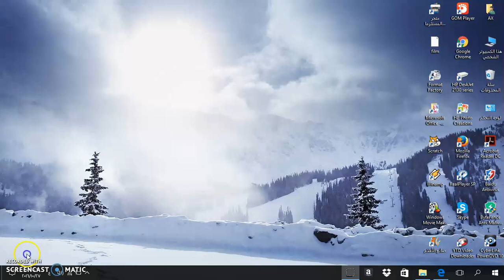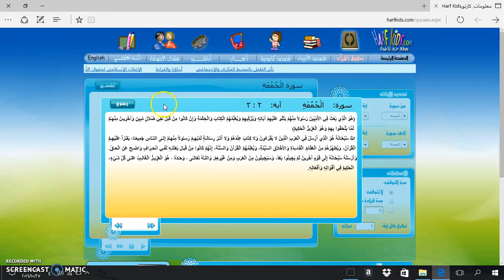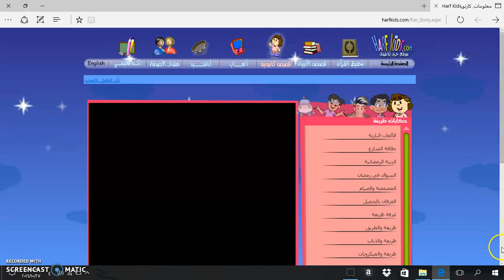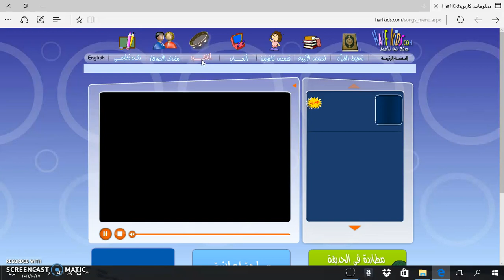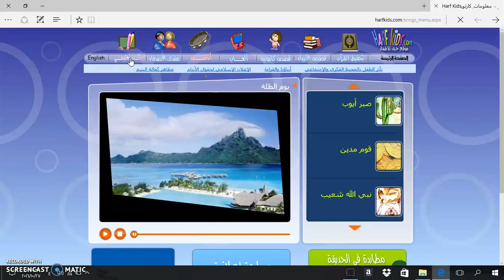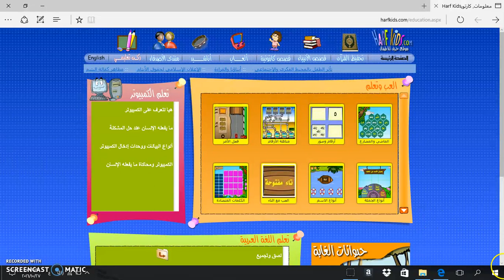موقع حرف للأطفال - 01